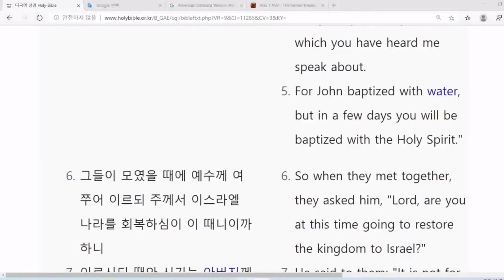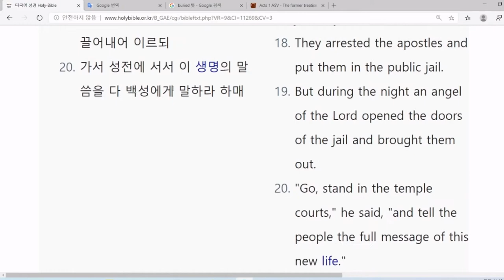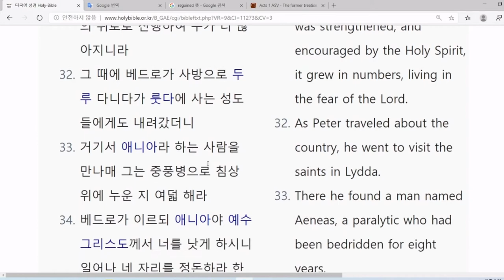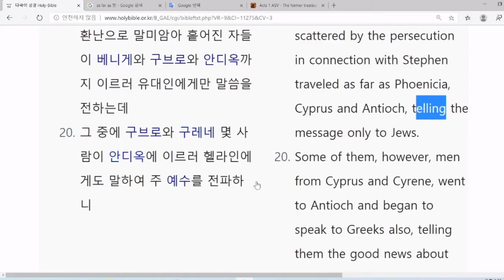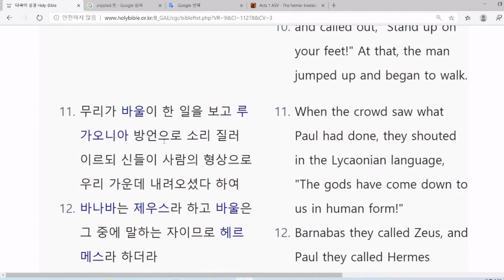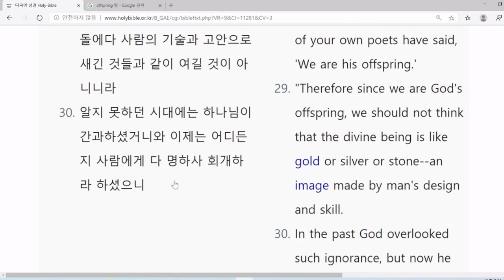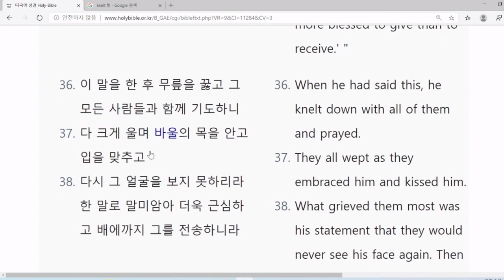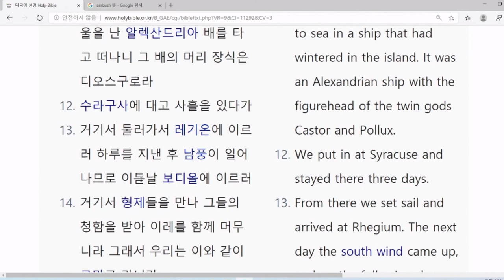사도행전(총회발간핵심기출문제)2배속